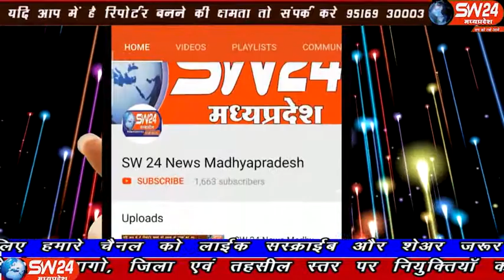sw24news kasrawad, 11.11.2019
विधिक सेवा समिति कसरावद तहसील द्वारा प्लास्टिक की थैली एवं पन्नी पर रोक के लिए जन जागरूकता अभियान जिला विधिक सेवा प्राधिकरण जिला न्यायालय मलेश्वर द्वारा एक विशेष पर्यावरण ग्रुप का गठन किया गया है कसरावद से अकील खान की रिपोर्ट#sw24news